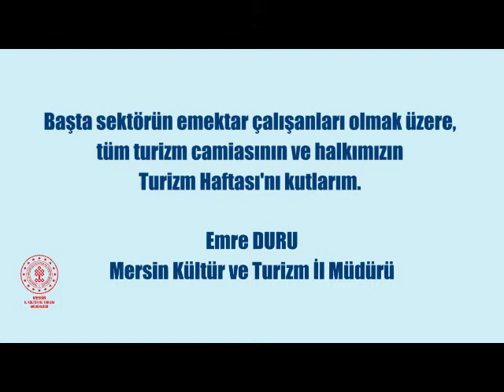Evde Kal Sağlıklı Kal Türkiye